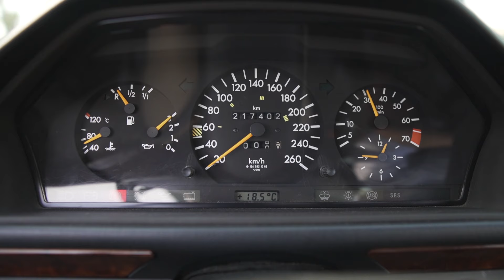Czy warto inwestować w klasyki? Wywiad z ekspertem. MotoGeekTV - VLOG 05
Czy warto inwestować w klasyki? Wywiad z ekspertem z Wyższej Szkoły Bankowej w Toruniu i Bydgoszczy - dr Piotrem Majewskim.
Jest to kolejny film z cyku - czy trzeba być milionerem, żeby być MotoGeekiem? 💰🤔 a tym razem może bardziej czy MotoGeek może być milionerem 😈

Film powstał przy współpracy z Wyższą Szkołą Bankową w Toruniu i Bydgoszczy.

i kliknij kciuk w górę! 👍

⚪ Serdeczne podziękowania dla:
🔻 dr Piotra Majewskiego, wykładowcy Wyższej Szkoły Bankowej w Toruniu i Bydgoszczy za fachową wiedzę na temat inwestowania w samochody
🔻 Tomasza Kępy właścicielowi Forda Mustanga

⚪ Zdjęcia i produkcja video:
🔻 Mikołaj Konopka (MotoGeekTV)